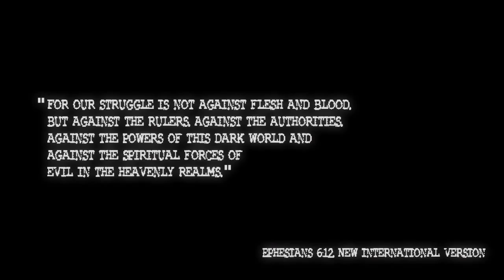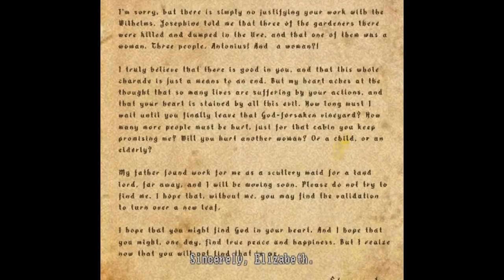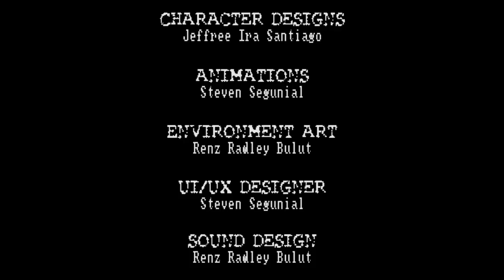The Wilhelm Contract - Use Mirrors to See Ghosts in this Creepy Retro Exorcism Horror Game (Alpha)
The Wilhelm Contract - Use Mirrors to See Ghosts in this Creepy Retro Exorcism Horror Game (Alpha Build)